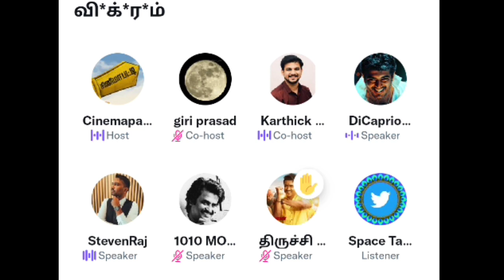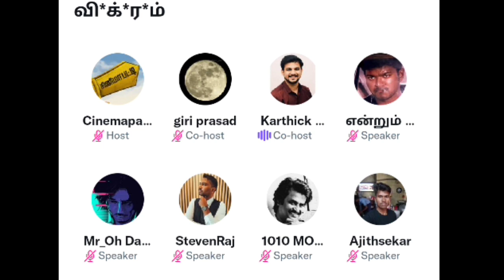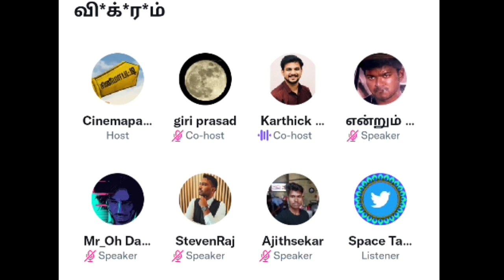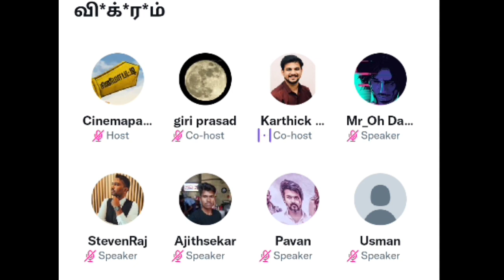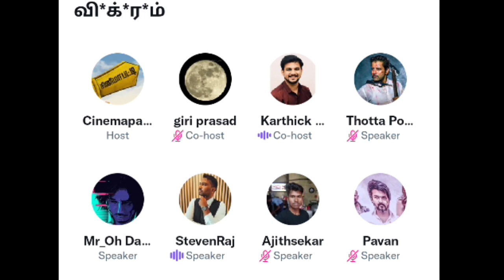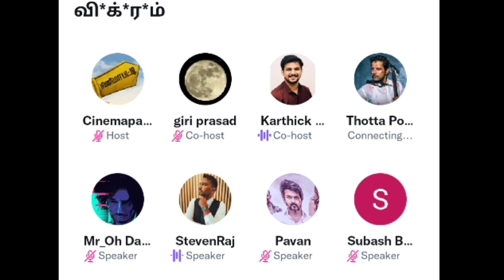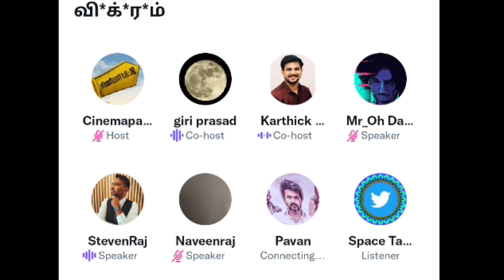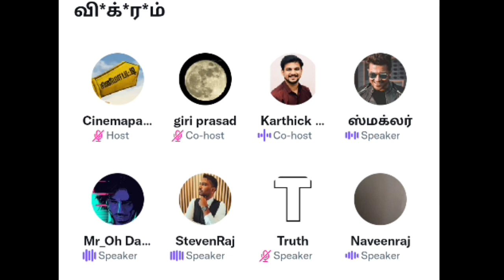விக்ரம் படத்தில் நடிக்கும் சூர்யா | Don | vikram | twitter Space Tamil